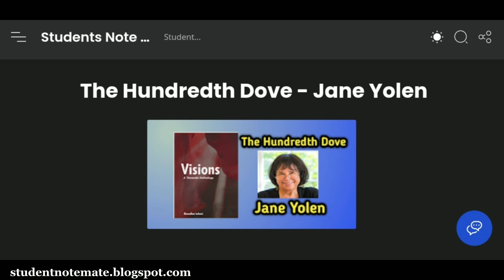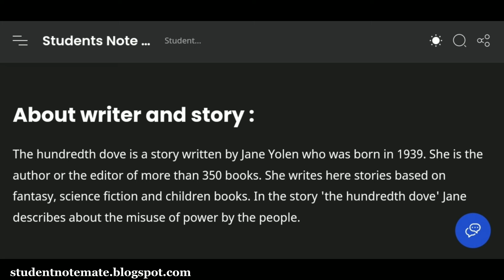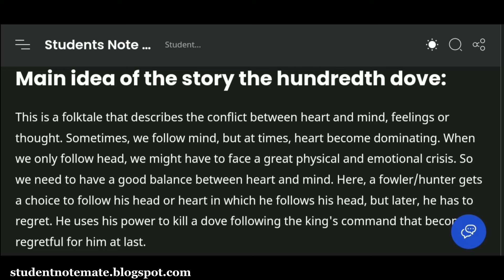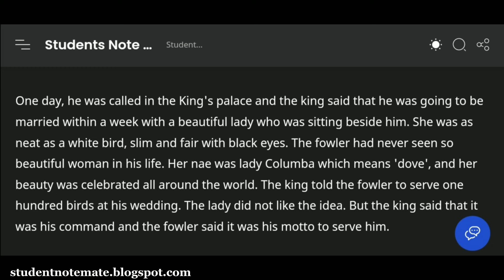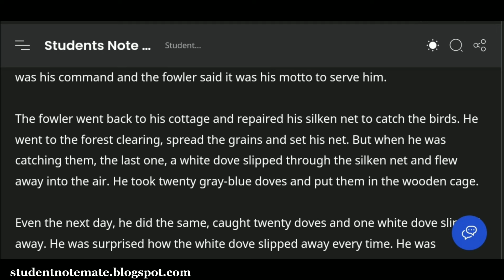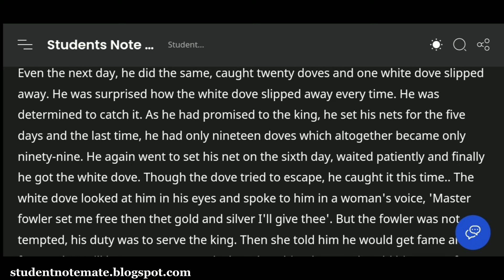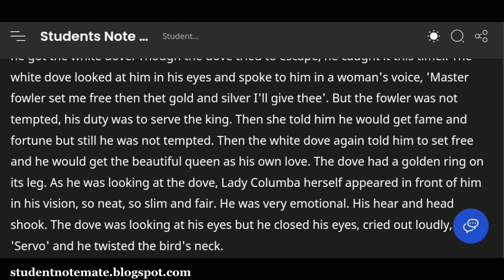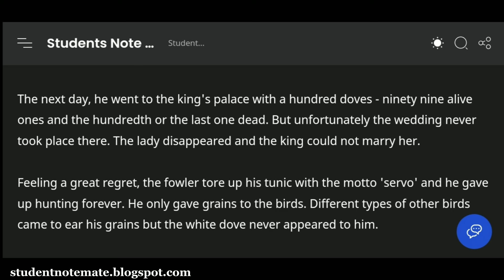The Hundredth Dove By Jane Yolen Summary In Nepali BBS 2nd Year Vision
Use code During Sign up : CS1363258